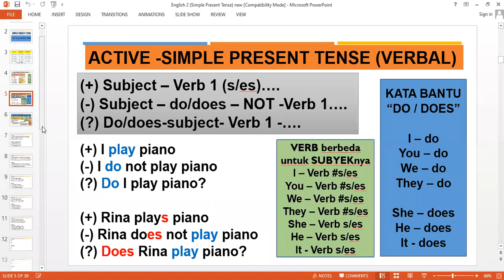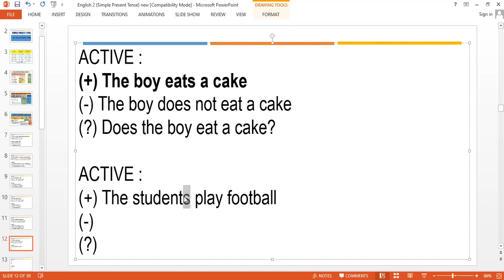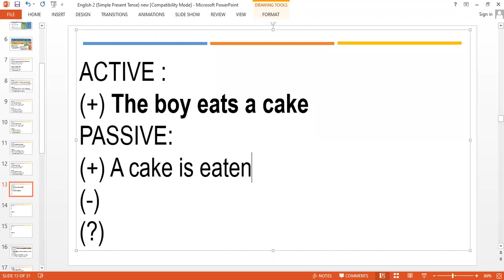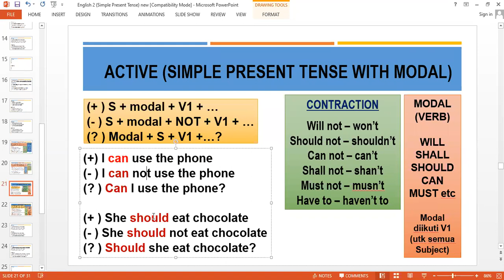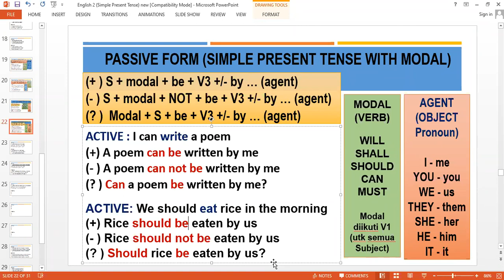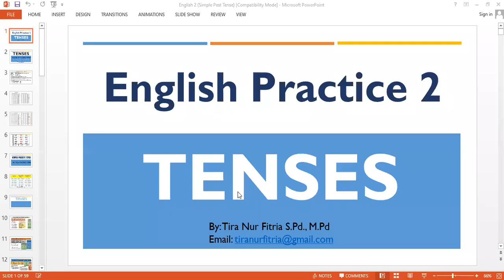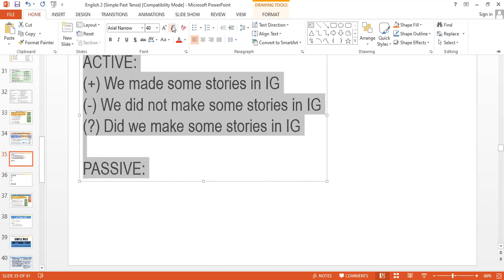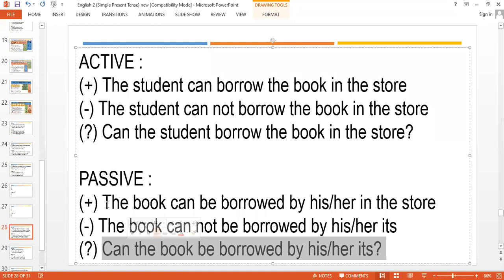Pertemuan 1-2 (Bahasa Inggris) - SA.2B & SA.4B - 26 Februari 2021